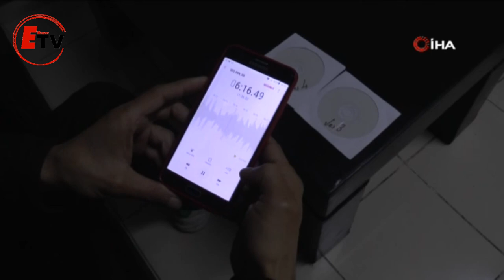Karısına işkence yaptığı iddia edilen koca konuştu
Karısı tarafından iki kaz bıçaklandığını, bir kez de darp edildiğini ileri süren kişi şiddet iddialarını yalanladı.